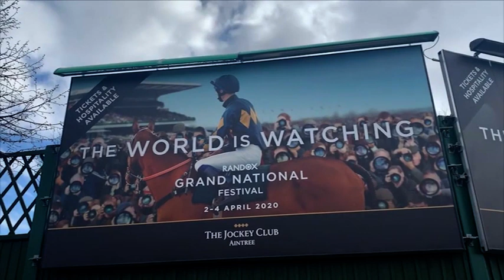Grand National 2020 Canceled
We're at @aintree Racecourse 🏇 where the Randox Health Grand National 2020 was due to begin today...